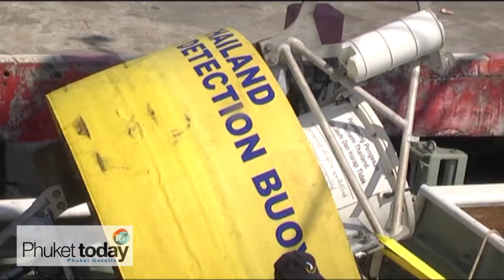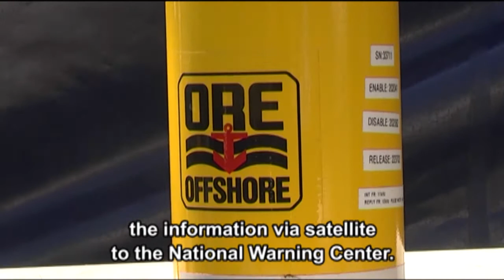Tsunami detection buoy replaced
The National Disaster Warning Center launched a 10-day mission from Phuket to replace a tsunami warning buoy in the Indian Ocean that was severed from its anchorage several months ago.